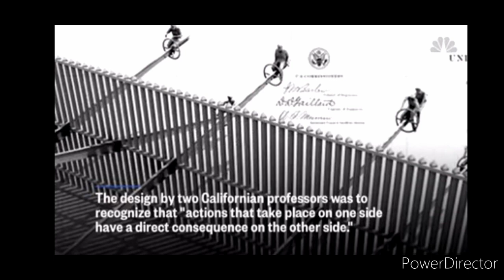Trumpty Dumpty wanted a wall Trumpty Dumpty has had a great fall